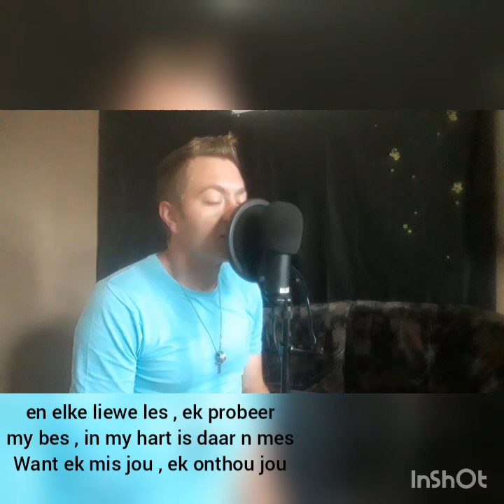Mike Spiller - Ek Onthou (Lyriek Video)prod. Ahnboi / Lied vir my Oupa ..R.I.P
Welkom terug na nog n video , vandag luister ons na n song wat ek vir my oupa geskryf het wat 2014 18Februarie dood is aan kanker . Ons mis jou oupa.